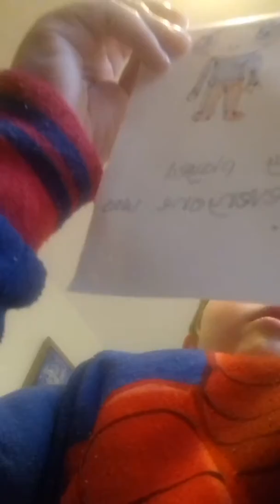The logan monster and more fairy tales for children